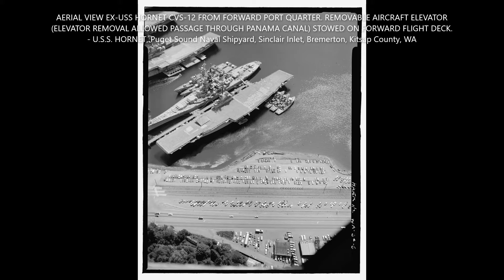A classic pictorial walk through of the USS Hornet CVS 12. Part 1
Historical images of the USS Hornet CVS-12 / CV-12 aircraft carrier.

U.S.S. HORNET, Puget Sound Naval Shipyard, Sinclair Inlet, Bremerton, Kitsap County, WA

HAER WASH,18-BREM,3--#
Repository: Library of Congress Prints and Photographs Division Washington, D.C. 20540 USA